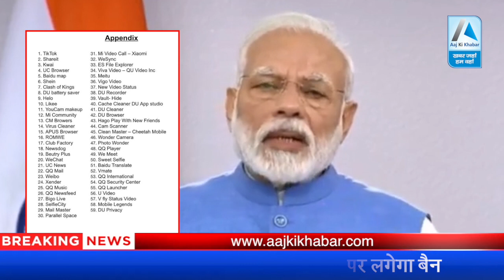Chinese Apps Ban In India : 59 China Apps के साथ इन Apps को भी हुआ नुकसान | PUBG Mobile, TikTok